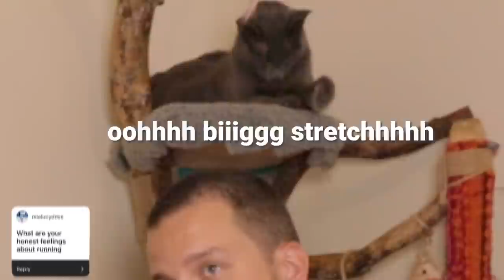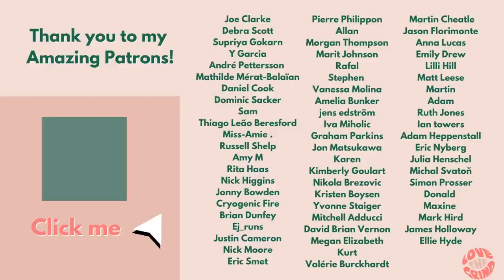Living in My Girlfriend's Shadow - The Truth About Dating a Pro Runner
Q&A Day has arrived! Thank you for all your amazing questions we  couldn't get  round to answering all of them, 400 questions would take a while to answer! Also as promised I have dragged  boyfriend Daniel from behind the camera to answer some of the questions you had for him... will he expose me?! You'll have to find out.

Links:
1. Sign up to my mailing list to be the first to hear about my secret coaching product

3. Buy tickets for the British champs on the 8/9 July 2023